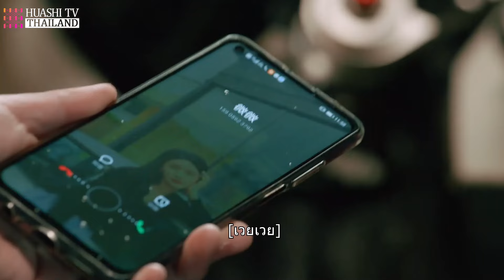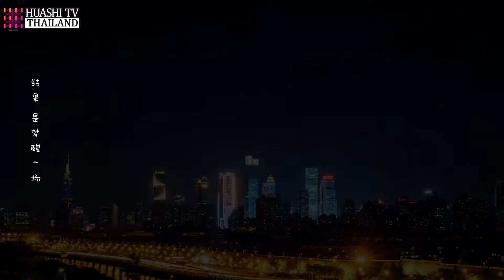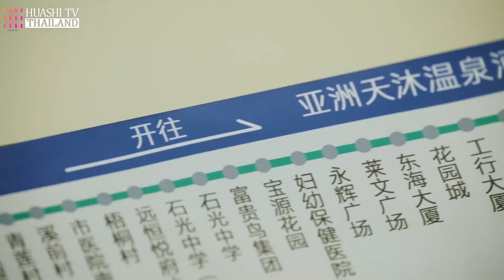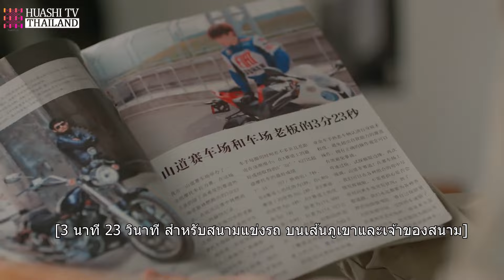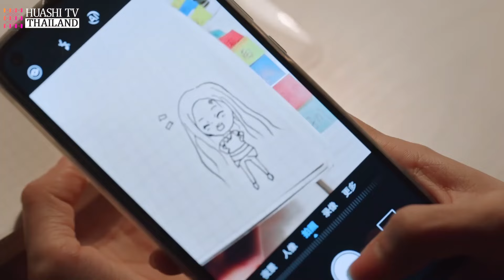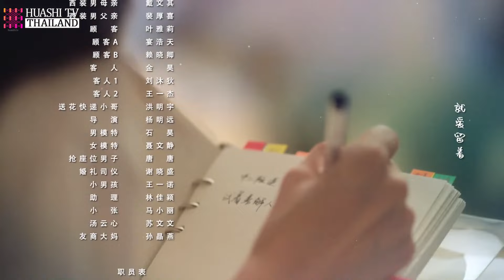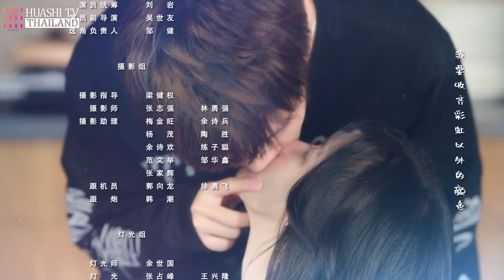【ซับไทย】EP01| คุณคือสิ่งที่หอมหวานที่สุดในใจฉัน |น้องชายโตขึ้น ไล่ตามพี่สาวที่เขาโตมาด้วยความรุนแรง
ยินดีต้อนรับสู่ช่อง HuashiTV - Thailand รับชมซีรีส์จีนยอดนิยมอีกมากมาย
ยินดีติดตามละครโรแมนติกแต่งกายใหม่ล่าสุด“คุณคือสิ่งที่หอมหวานที่สุดในใจฉัน”

ชื่อละคร “คุณคือสิ่งที่หอมหวานที่สุดในใจฉัน” ชื่อจีน“你是我最甜蜜的心事”
ตัวละครหลัก:โจวอี้หราน ไฉ่จั่วอี้
เวลาออกอากาศ: 19:30ทุกวัน

เรื่องย่อ：ถังเว่ยเว่ยเป็นนักศึกษาระดับบัณฑิตศึกษาสาขาจิตวิทยา เมื่อเธอเรียนจบเธอวางแผนที่จะเรียนต่อในระดับปริญญาเอก การตรวจสอบ แต่ถูกครอบครัวของเธอหยุดอย่างรุนแรง เธอได้รับคำสั่งจากพ่อของเธอให้แต่งงานก่อนอายุ 28 ปี ถังเว่ยเว่ยที่เพิ่งเลิกกับแฟนของเธอปฏิเสธที่จะเผชิญกับความรู้สึกอีกครั้ง ในฐานะนักศึกษาปริญญาโทด้านจิตวิทยา เธอต้องทนทุกข์ทรมานจากอาการป่วยทางจิต เธอมีความทุกข์และวิตกกังวล ในเวลานี้เองที่ ลินรัน ก้าวไปข้างหน้า - พี่ชายคนนี้ซึ่งอายุน้อยกว่าเธอห้าปีได้ส่องสว่างเธอด้วยความร้อนและแสงสว่างทั้งหมดของเขา มันทำให้โลกของ ถังเว่ยเว่ย สดใสขึ้น

2.คุณคือสิ่งที่หอมหวานที่สุดในใจฉัน
4.ในที่สุดก็ถึงตาฉันที่จะตกหลุมรัก